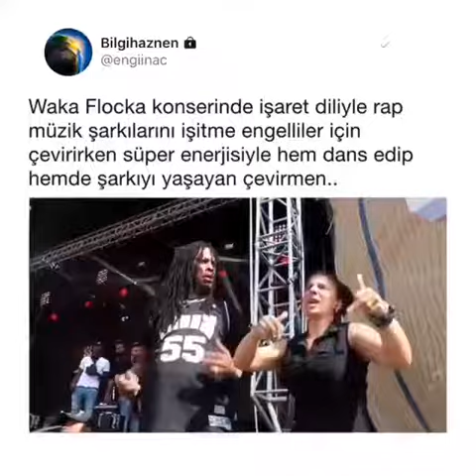Rap konserinde şarkıyı işaret diline çevirmek